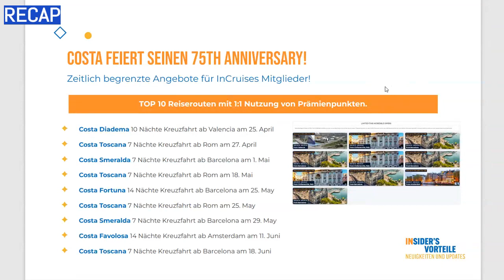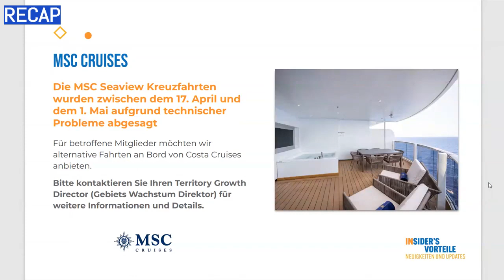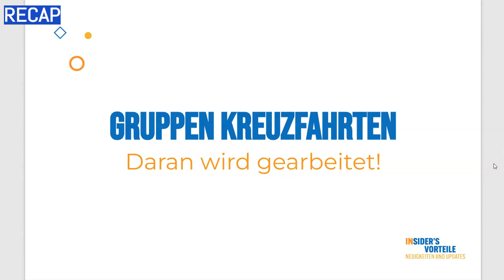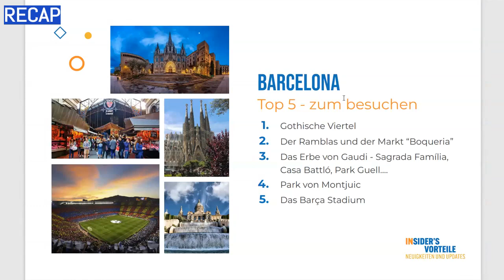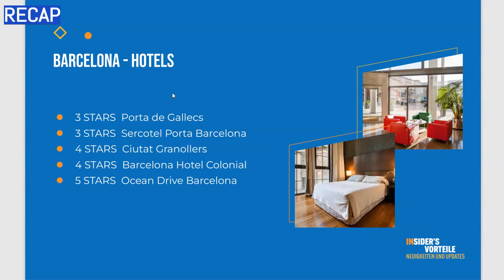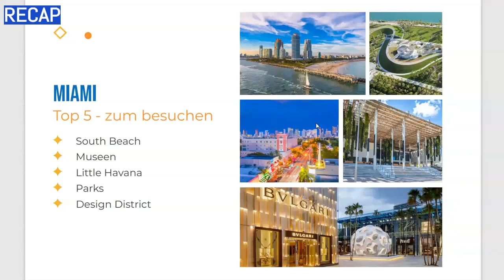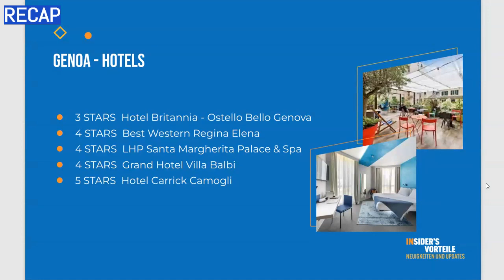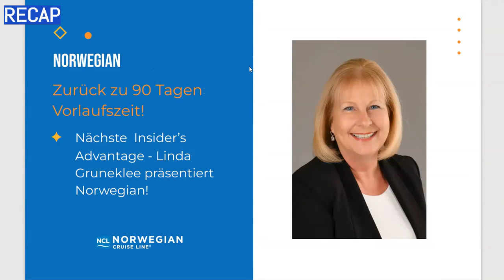Reiseclub Insiders Vorteile 🗺 1:1 Prämienpunkte - Gruppenkreuzfahrten - inStays - [Recap April 23]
Gastzugang zum Reiseclub hier sichern 🗺 In diesem Video habe ich Dir mein Recap der neuesten Reise-Clubs Insider Vorteile von April 2023, aus unserer Insider-Reihe mit Tatiana Vasilenko Suppliere Suppor Managerin und Stephen Skidgel Chief Commercial Officer, in dem Du diesesmal wieder aktuelle Updates, Neuigkeiten und wichtige Informationen von inStays, inCruises, und der globalen Reisebranche erhältst. Heute lernst Du unter anderm auch die 1:1 Nutzung Deiner Prämienpunkte als weiteren Vorteil kennen. Viel Spaß.

🚢 Du hast noch fragen oder möchtest mehr erfahren? Dann schreib mir per Mail.

*Hinweis:
Die im Video genannten Zahlen, Daten und Fakten, können je nach Land variieren und jederzeit vom Unternehmen angepasst werden. Für die genannten Informationen übernehme ich keine Garantie sowie keine Haftung! Ich bin ein Unabhängiger Partner von incruises.

Unbezahlte Werbung wegen Marken- und Firmenerkennungen